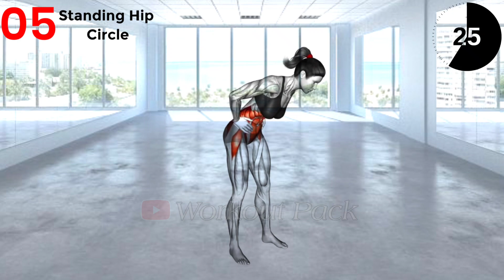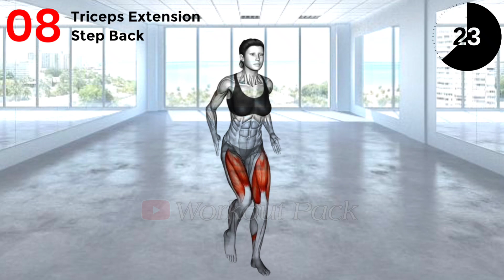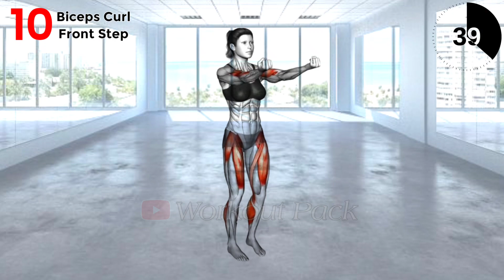5 Min STANDING ABS Workout (Intense & No Equipment)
This 5-minute standing abs workout is a quick and intense routine that requires no equipment, making it perfect for anyone looking to strengthen their core without going to the gym. Each exercise is performed for 45 seconds with a 15-second rest in between. This workout is designed to be efficient, effective, and convenient, making it easy to fit into a busy schedule.

Video Chapter
00:00  Intro
00:06  Chest Fly
00:46  Overhead Triceps Extension
01:26  Circles Arms
02:06  Alternative Pounches
02:46  Standing Hip Circles
03:26  Twist & Turn Pounches
04:06   Knee raises steps back
04:46  Step Back
05:26  March With Shoulder Extension
06:06  Biceps Curl

1)This video has no negative impact on the original works (It would actually be positive for them)
2)This video is also for teaching purposes.
3)It is positively transformative in nature.
4)1 only used bits and pieces of videos to get the point across where necessary.